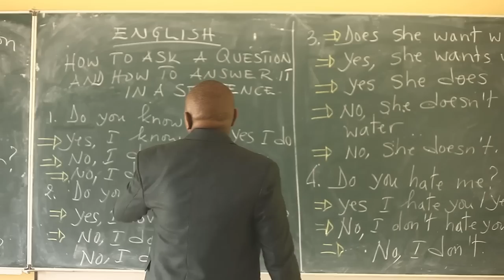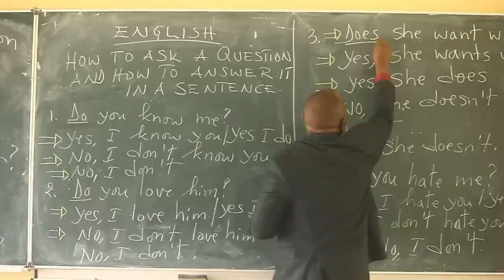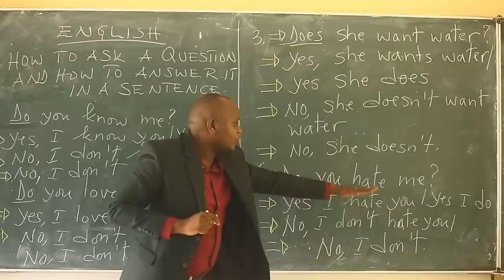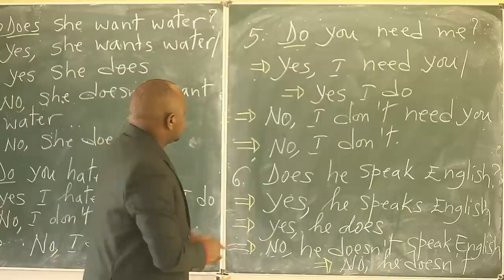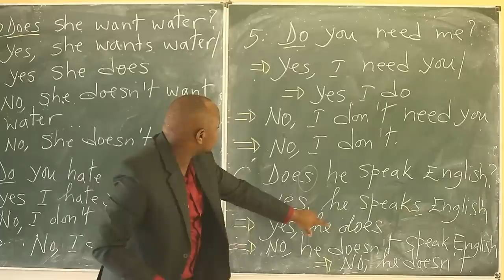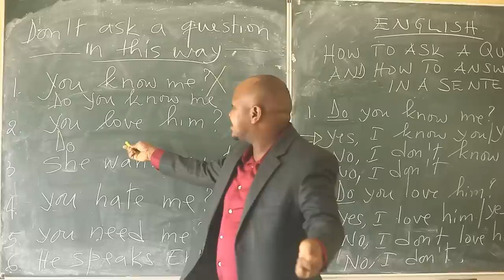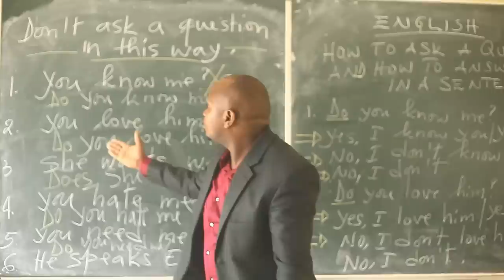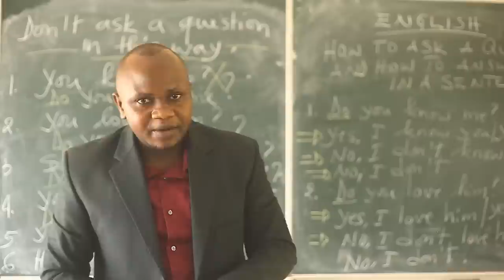PAN ENGLISH:Iga vuba| Ngiki Icyongereza washakaga | This is English you needed.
Rimwe na rimwe  tunanirwa gukora interuro zibaza mu Cyongereza ndetse tukananirwa no gukora interuro zisubiza  mu Cyongereza . Iri somo riragufasha cyane kumenya uko wakora interuro ibaza ndetse nuko wakora interuro isubiza mu Cyongereza.

Sometimes we fail to make interrogative sentences  in English as well as to make  sentences that answer in English. This lesson is very helpful for you to learn how to make an Interrogative sentence and how to make a sentence  that answers in English.